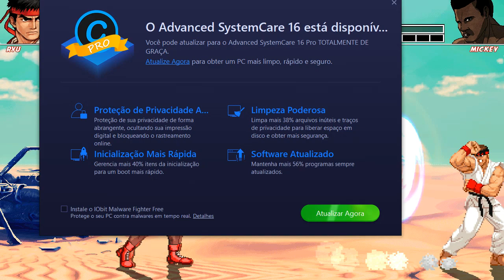Ryu Vs Mickey Battle Hardest Mugen - Gameplay Insane Epic Fight!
INSANAS BATTLES AND EPIC ENCOUNTER IN THE MULTIVERSE OF GAMES GAMEPLAY HIGH LEVEL INSANE EPIC FIGHT!

ME SIGAM NO KWAI ✅➡ RodrigoGamerOfficial
ME SIGAM NO TIKTOK ✅➡ @rodrigofootballgame
ME SIGAM NO FACEBOOK ✅➡ Rodrigo Gema Ofisharu

Jogo Street Fighter Alpha 3 Max
Official Gameplays e Longplays 💥
ロドリゴ ゲーマー オフィシャル
Rodorigo gēmā ofisharu
"Diversão e Zoação"